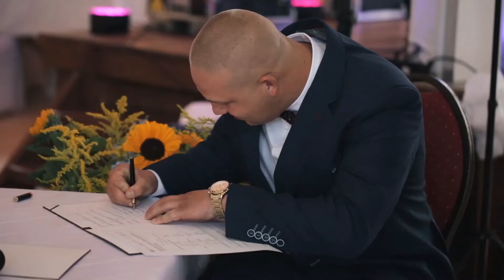Agnieszka i Marek // trailer